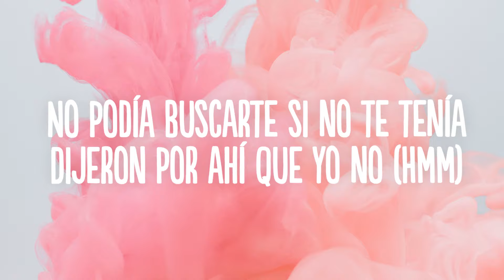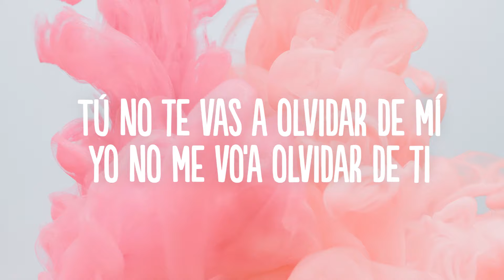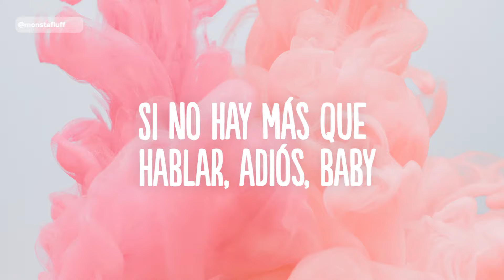Nicki Nicole - Baby (Letra/Lyrics)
👍  Song: Nicki Nicole - Baby (Letra/Lyrics)

🎤 Lyrics: Nicki Nicole - Baby

[Intro]
Yeah, yeah
Yeah, yeah (No, no, no, no)

[Verso 1]
No podía perderte de vista
Decían que me calle to' lo que siento
No podía buscarte si no te tenía
Dijeron por ahí que yo no (Hmm)
Soy para ti, tú no eres pa' mí
Como dicen por ahí, yo sé que tú
Yo sé que tú te traes algo
Y sé que sí (Que sí, que)

[Pre-Estribillo]
Que sí (Yeah, yeah), que siento que yo
Estoy perdiendo mi tiempo contigo (¿Qué, qué?)
Y tú me atraes, no lo niego, solo pido lo que quiеro
Solamente 'toy aquí para decirtе lo que siento
Yo no decido si te tengo o si te pierdo

[Estribillo]
Baby, dame más de lo que te pido (Dámelo ya)
Dame eso que tú tienes escondido (Dame má')
Lo traes guarda'o, pierdo por knockout (Sí; wuh)
Otra noche más que no paso a tu lao'

[Pos-Estribillo]
To' lo que mi darling pide
Dominé, pa', dominé
Cuando la piel le ericé
"No quiero perder" dice

[Verso 2]
Y cuando la noche caiga yo voy a estar ahí (Tú lo sabe')
De tu mente no salgo
Esta-ta-taré ahí (You know, baby), ahí (You know, baby)
Tú no te vas a olvidar de mí
Yo no me vo'a olvidar de ti

[Pre-Estribillo]
Y tú me atraes, no lo niego, solo pido lo que quiero
Solamente 'toy aquí para decirte lo que siento
Yo no decido si te tengo o si te pierdo (¿Qué, qué?)

[Puente]
Se fue (Yeah, yeah)
La promesa de un amor que no dura con el sol
Si no hay más que hablar, adiós, baby
(Hm-hm)

[Estribillo]
Baby, dame más de lo que te pido
Dame eso que tú tienes escondido
Lo traes tan guarda'o-da'o, pierdo por knockout-out
Otra noche más que no paso a tu lao', yeah, baby